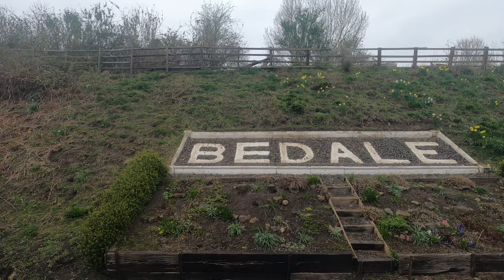A day at the Wensleydale Railway... 5th April 2023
A rainy spring day spent at the Wensleydale railway, featuring a Class 142 Pacer, at Leeming Bar, Bedale and Leyburn.

0:00 Intro
0:31 Leeming Bar
1:32 Bedale
3:03 Leyburn
5:42 Bedale
7:53 Leeming Bar